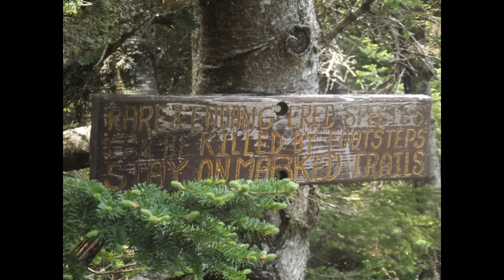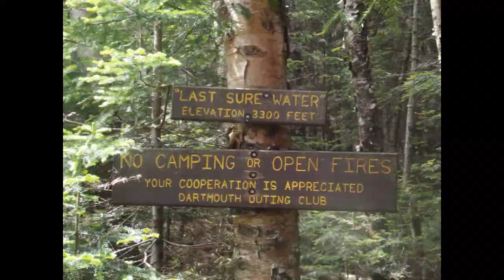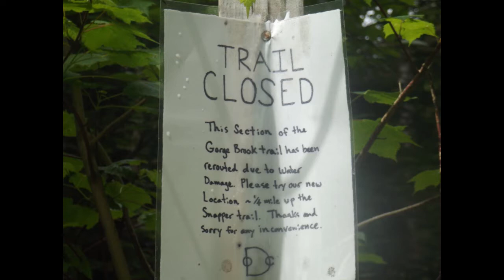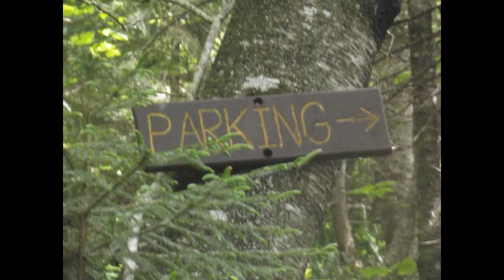Mount Moosilauke Part 2: Descent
I hiked Mount Moosilauke on 6/27/2013 (see Part 1 for the ascent). Part 2 includes the descent via Gorge Brook Trail. The trail was never too steep, but it was wet and muddy in spots.